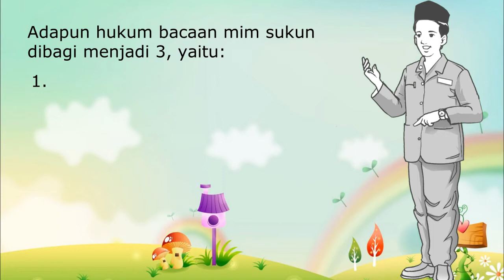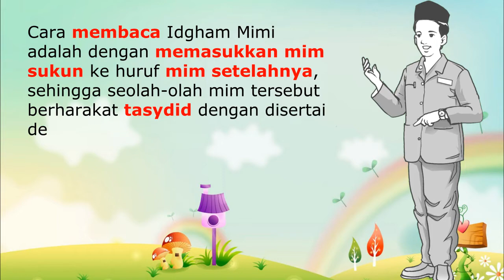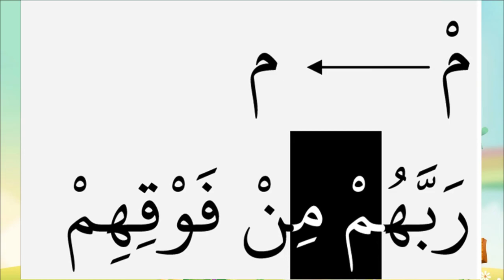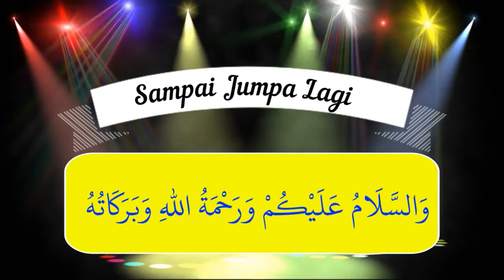Mim Sukun Idgham Mimi - BACA TULIS AL QUR'AN (BTQ)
Materi mengenai "Mim Sukun Idgham Mimi" ini terdapat dalam:
Mata Pelajaran: BACA TULIS AL QUR'AN (BTQ)

Credit:
Performer: Nur Azizah
Konsep Video: Nur Azizah
Editing Video: Heri Erwanto

Terima kasih.